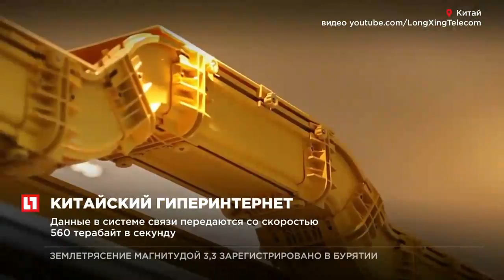Китай испытал оптическую связь для одновременного общения 13,5 млрд человек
Китай испытал технологию оптической связи со скоростью 560 терабайт в секунду